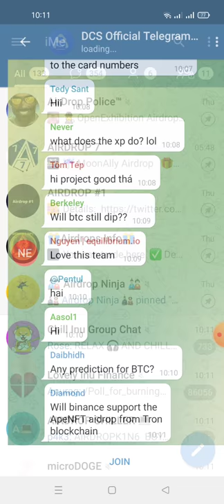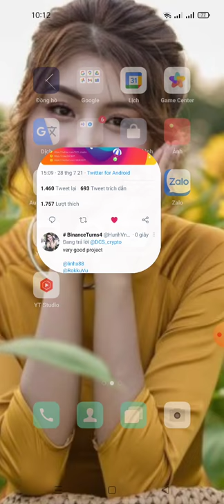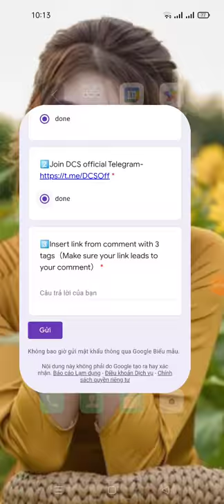hướng dẫn tham gia event ăn chia 30.000 DCS(600.000$) mạng binace smart chain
Link fom